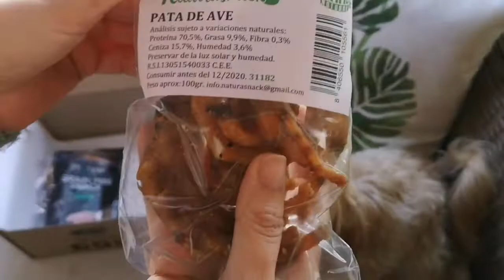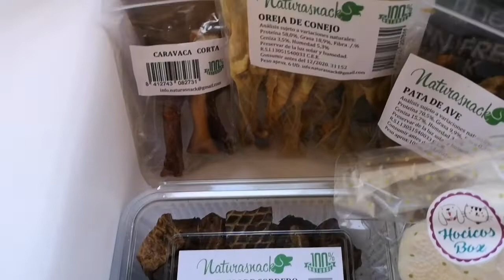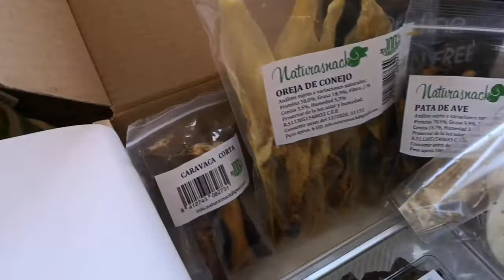Tienda de Hocicos Box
Hoy os queremos enseñar lo que hemos comprado en al tienda de Hocicos Box. Sí, porque no sólo tienen la caja mensual para perro sino una tienda natural y de calidad que tienes que descubrir!